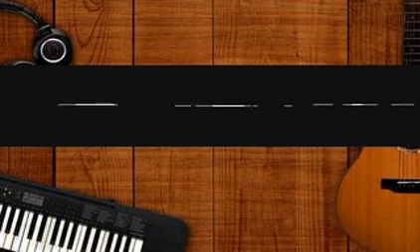Harmonizertrancey Verse tmcrltzqmy